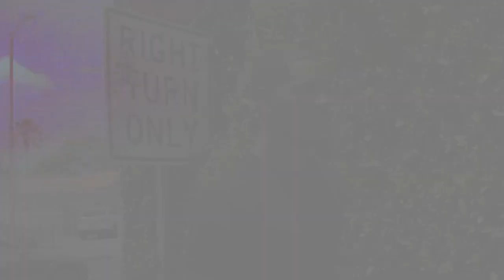Damyean Dotson "Fairfax" - NBA / Threadbeast Lifestyle Video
New York Knick Damyean Dotson shows off his latest Threadbeast package with a stroll down down iconic Fairfax Avenue in Los Angeles, California.